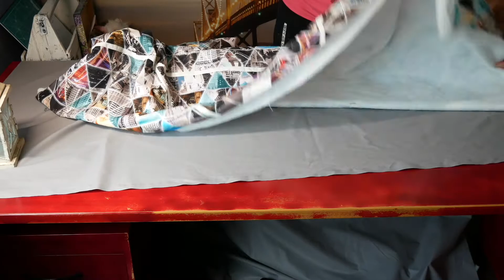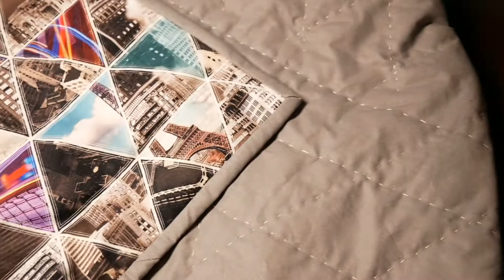"Small World" Quilt (Hand Stitched)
Quilt Small World.
Follow me in Facebook, Instagram @oltasquilts